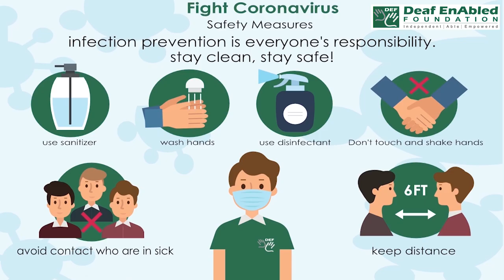Ache (noun) Word of the Day for February 8th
Ache (noun)

Meaning- a continuous pain that is unpleasant but not very strong:

Examples- 1. If you're not used to exercise your joints may ache the next day.